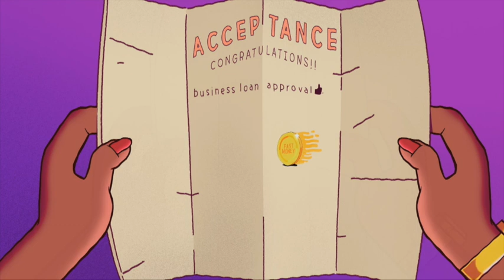Spending Black - BBC I Player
We animated a segment of a documentary called Spending Black, now out on BBC I-Player. Following the George Floyd protests, people of African / Caribbean communities wanted to find ways to support one another.

Aaron Roach-Bridgeman realised that one of these ways was supporting businesses owned by black people.

The BBC approached Aniboxx to help produce an animated visualisation of the "Spending Black" experience.

The film is 28 minutes long, and there will be a short version on BBC Three social page: